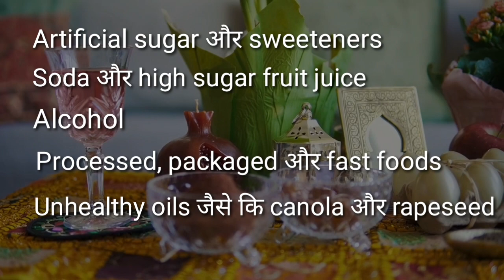Law of Attraction Kam Kyu Nahi Karta | Powerful Law of Attraction Technique in Hindi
लिखो और हासिल करो | How To Change Belief System in Hindi | Power of Belief Bob Proctor Hindi Dubbed

पैसों को आकर्षित करना सीखो | How To Attract Money Fast Using Law of Attraction  in Hindi

अपने पार्टनर को आकर्षित करना सीखें | How To Attract Love Into Your Life | Law of Attraction in Hindi

Topics Covered:
1. Law of Attraction Kam Kaise Karta Hai
2. Law of Attraction Kam Karta Hai
3. Kya Law of Attraction Kam Karta Hai
4. Law of Attraction Kya Hai
5. Law of Attraction Kitne Time Leti Hai
6. Law of Attraction Ko Kaise Use Kare
7. Law of Attraction Kaise Kam Karta Hai
8. Law of Attraction Water Technique in Hindi
9. Law of Attraction Explained in Hindi
10. Law of Attraction Techniques in Hindi
11. Law of Attraction How To Manifest
12. Law of Attraction Visualization Techniques
13. Law of Attraction in Hindi
14. Why Law of Attraction Does Not Work